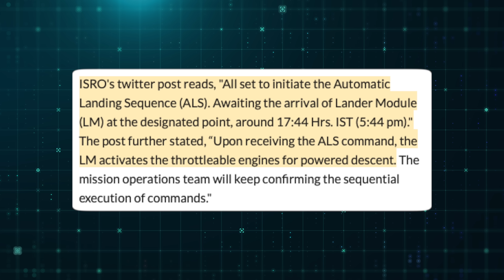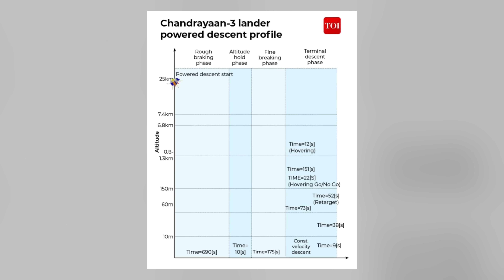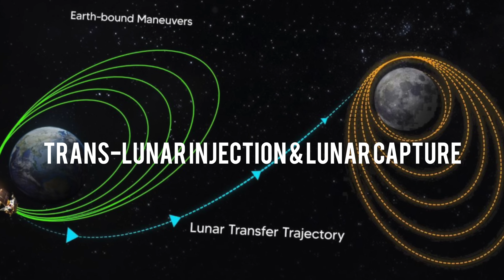5 Challenges of Chandrayaan-3 | சந்திரயான் 3 காத்திருக்கும் 5 சவால்கள் | Chandrayaan-3 Fire Update 3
In this video, Tamil Pokkisham Vicky explain about what are the challenges of Chandrayan 3 will face while landing on moon

இப்படிக்கு,
விக்கி.